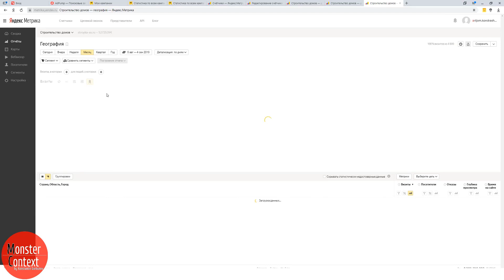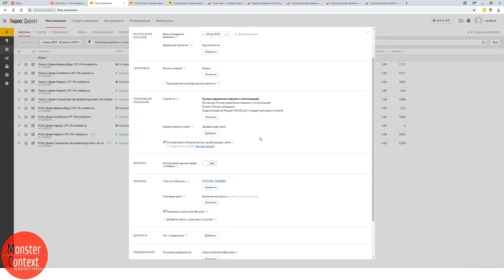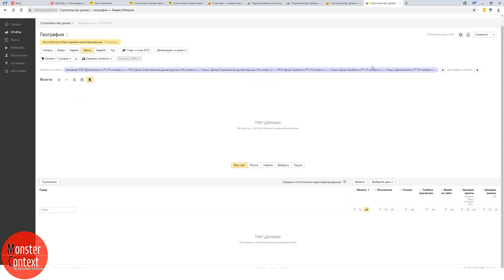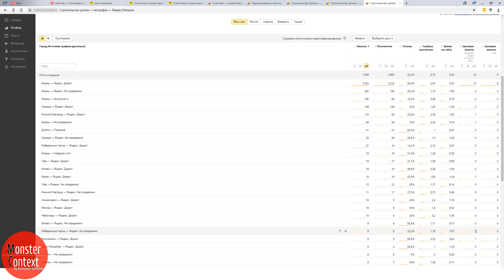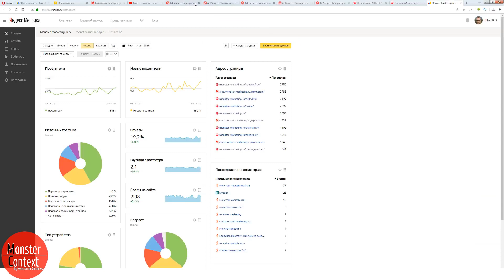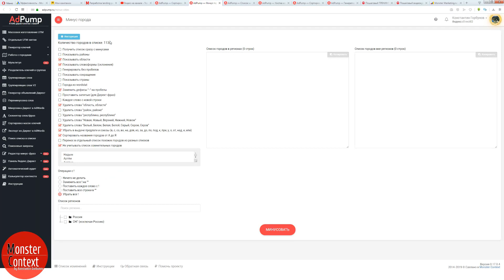Как грамотно смотреть данные Яндекс Метрики по географии посетителей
‼▶ Это видео - отрывок из Бесплатного вебинара "ТОП-5 отчетов Яндекс Метрики". Посмотреть вебинар полностью можно по ссылке
‼▶ Приглашаем принять участие в Пошаговом тренинге по Яндекс Директ “МОНСТРЫ МАРКЕТИНГА Junior” - 2020. СТАРТ - 11 МАРТА. Цены еще снижены, записаться в тренинг можно по ссылке

аналитика директ, аналитика яндекс директ Константина Горбунова, Константин Горбунов, анализ рекламной кампании яндекс директ, отчеты аналитики рекламной кампании в директе, аналитика контекстной рекламы, отчеты яндекс метрики, отчет яндекс метрики география